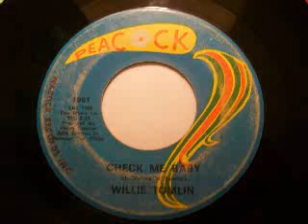Willie Tomlin - Check Me Baby (1968)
Peacock